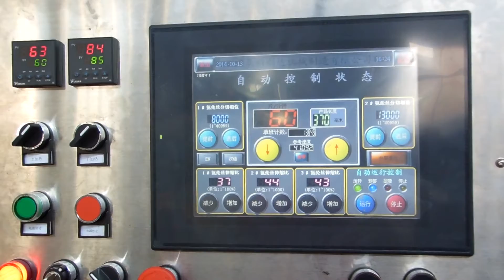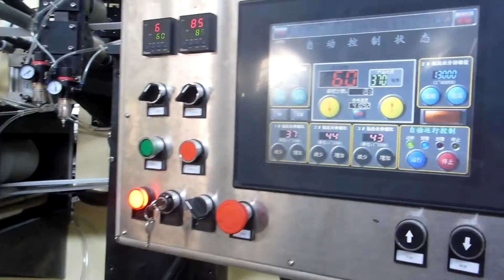New type pull up diaper machine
Dear my new friend,
Thanks your share time on our products video.
My name is daniel. I will try my best to help you on your project.
what about your machine project going on?
We will try our best to help you on your tissue machine project!
Choose us, we have 24 hours service online work for you, professional sales team, professional  technicial team, economical price for you!
Any question, please call  me 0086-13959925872
Skype is  jyn19860929
Regards,
Daniel